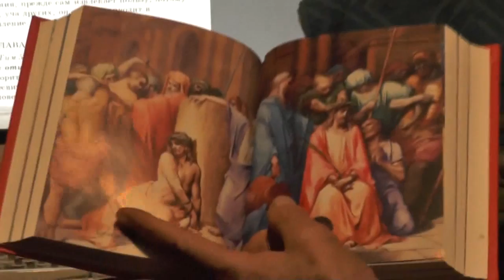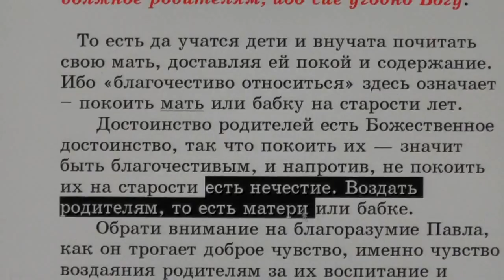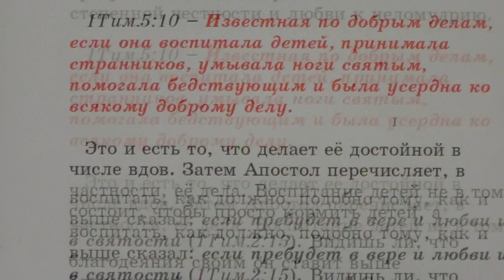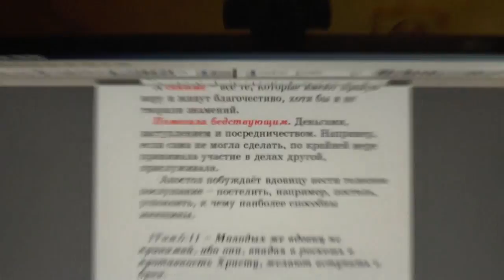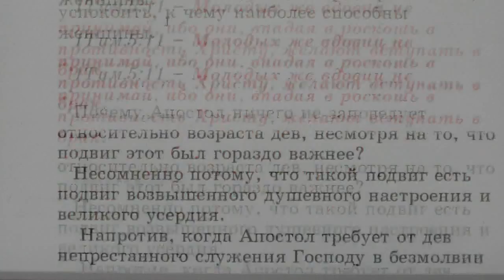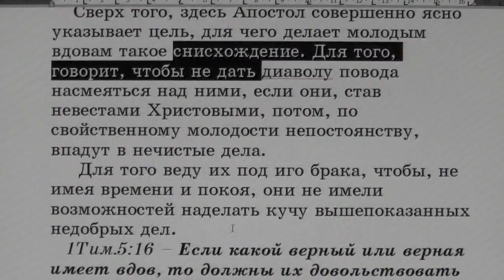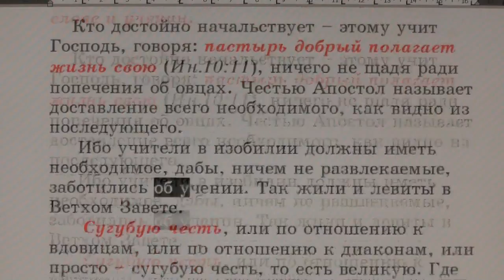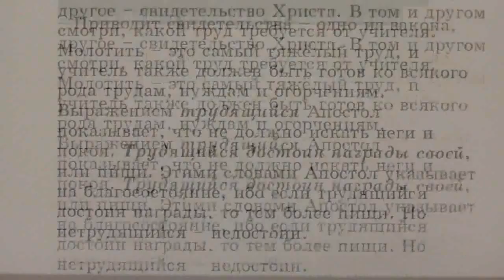№92. 1Тим. 4:16. С толкованием блаженного Феофилакта и комментариями.